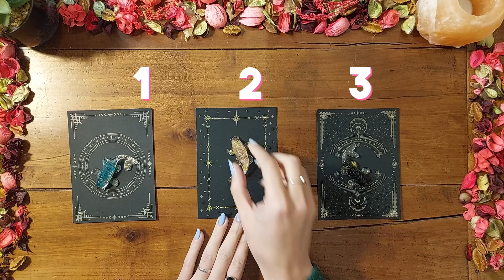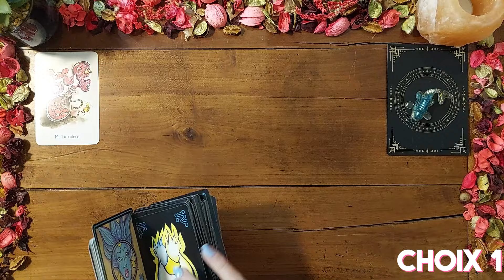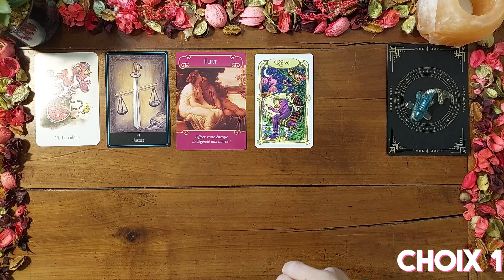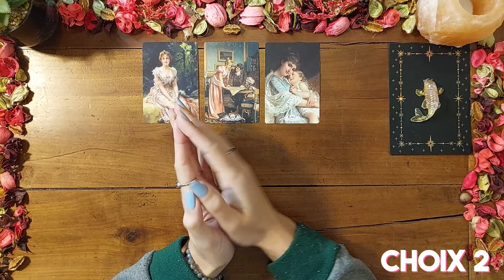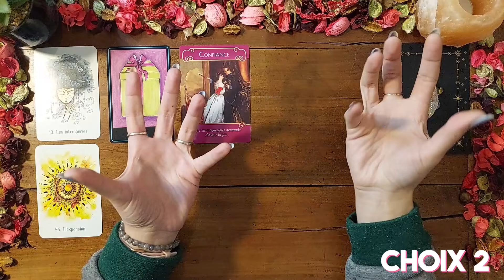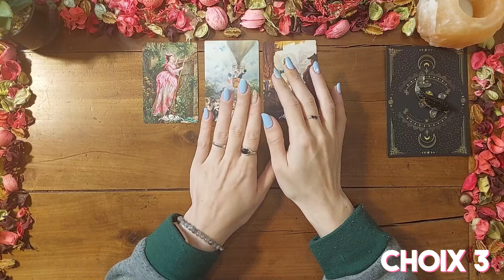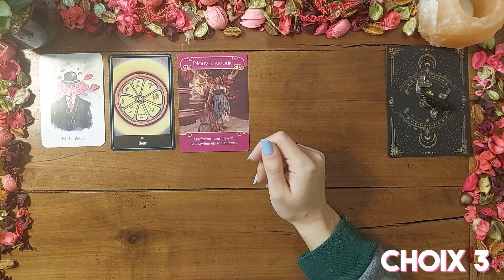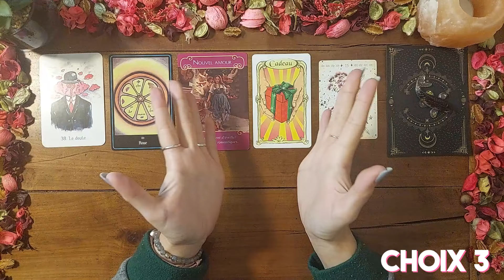💋 Ce Qui A *CHANGÉ* Dans Ce Qu'il / Elle *RESSENT* ❤️🔥👀 (Guidance Sentimentale à 3 Choix) ✨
Aujourd'hui dans cette vidéo nous allons creuser pour voir ce qui à changé dans ce qu'il / elle ressent ? ❤️

Guidance interactive (voyance Sentimentale)
Choisissez une carte et laissez vous guider par le tirage.

30 mins : 48€ TTC
1H : 72€ TTC
Le nombre de questions n'est pas limité et nous pouvons aborder tous les domaines souhaités (hormis la santé) durant la guidance qui se fera au téléphone. N'hésitez pas à me donner le contexte de votre situation par mail et vos disponibilités pour faciliter la prise de RDV.
*Je ne propose pas de vidéo privée, uniquement des guidances téléphone

🔮 GUIDANCE

00:00-intro

01:09-Partenariat Prézage

01:39-Choix1

17:41-Choix2

33:06 -Choix3

Ceci est une guidance générale, prenez ce qui résonne pour vous et laissez le reste.
Les guidances sont faites pour vous donner l'énergie du moment, et vous aider à mieux comprendre certaines situations.
L'issue vous appartient et peut être changée à tout moment par votre intention car vous avez le libre arbitre.
Les guidances sont faites pour éclairer votre chemin et souvent confirmer ce que vous savez déjà au fond de vous.